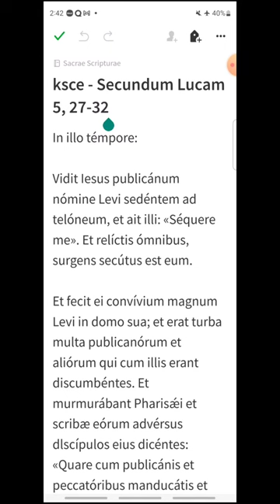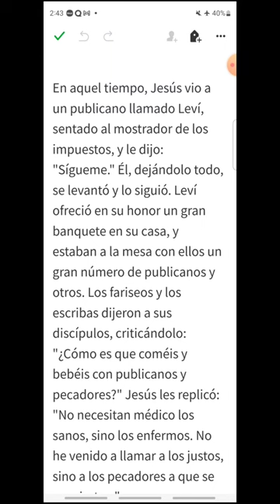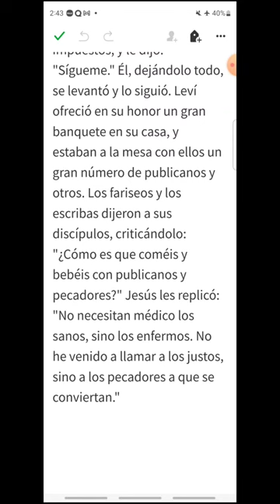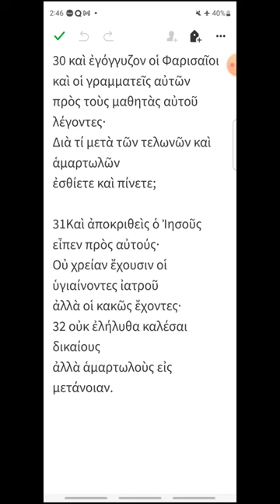ksce - Lucas 5, 27-32 - EVANGELIO DEL DÍA en Latín, Español y Griego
Sábado después de Ceniza
00:15 Latín
01:14 Español
02:05 Griego